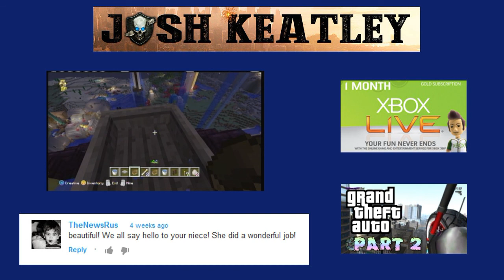Minecraft Mini-Game - PINK MEN SLAPPIN ON EACH OTHER - W/ Xbox 360 Download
The 1st rule is you must wear your pink pants! You have to slap other men wearing pink pants and knock them off the map! I really appreciate all the likes and comments! Thanks!